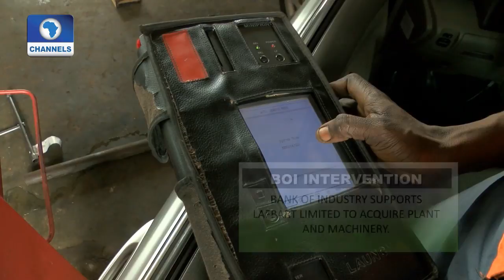BoI Weekly Features Lafbart Consulting Ltd Pt 2